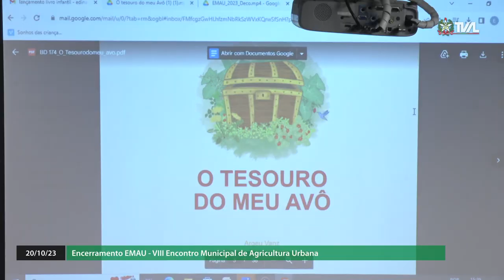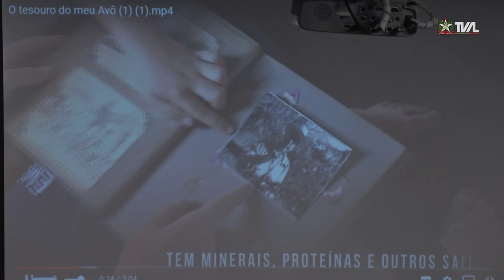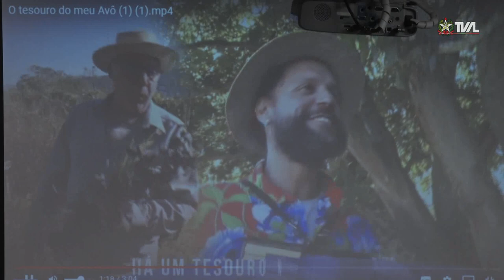VIII Encontro Municipal de Agricultura Urbana - 20/10/23